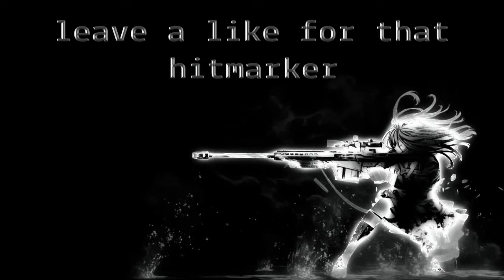HITMARKER ON BO3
GTA 5 video Coming Soon :)